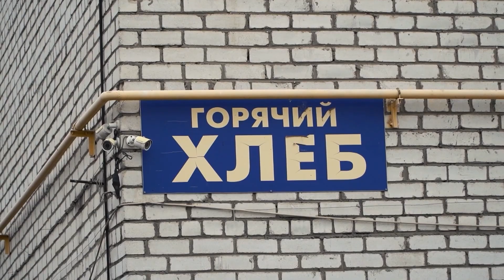ЗСУ нищать ворога: майже півтисячі російських військових у пеклі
Збройні Сили України продовжують нищити ворога, виганяти його з нашої землі. Крім того, військові продовжують перетворювати техніку росіян на металобрухт. Однак, російські терористи продовжують воювати проти мирного населення. На Запоріжжі за ніч нарахували понад 80 обстрілів. Одна людина загинула.